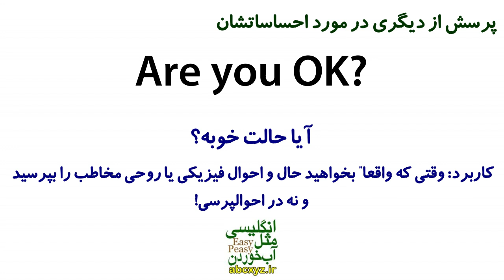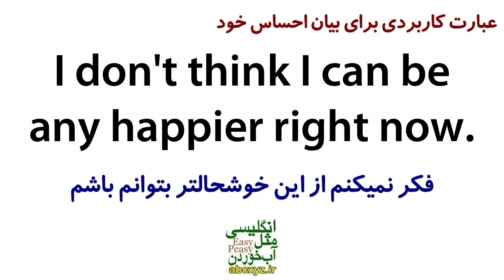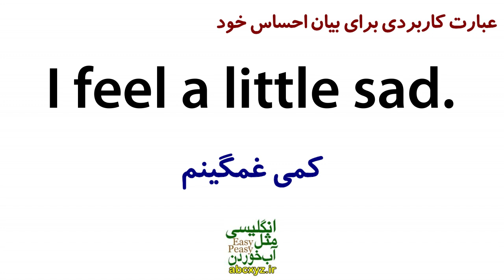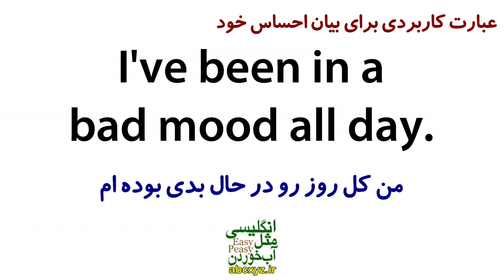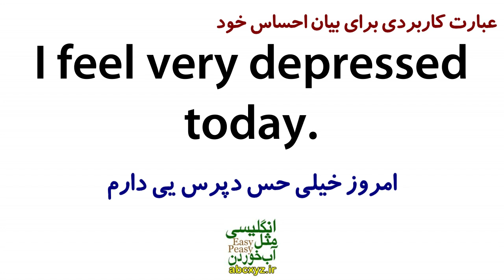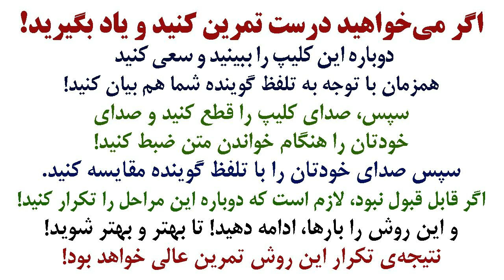اصطلاحات و عبارتهای کاربردی در انگلیسی برای بیان احساسات